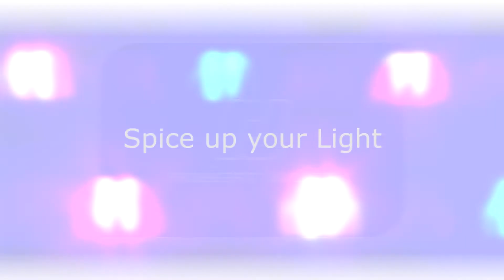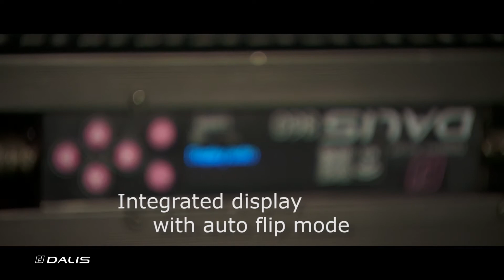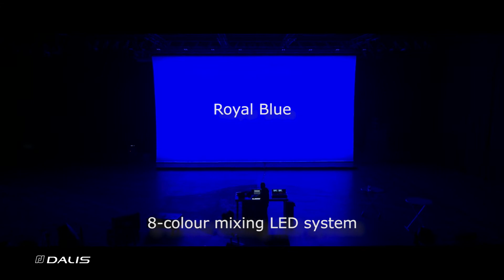Robert Juliat - Dalis [EN]